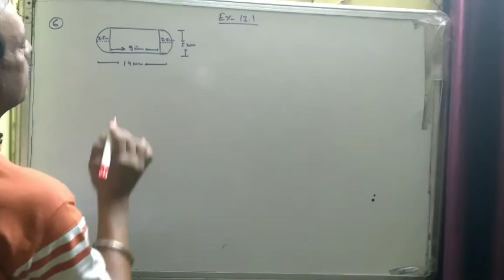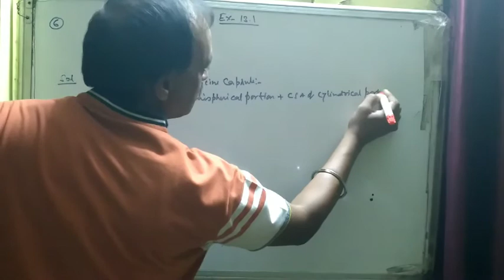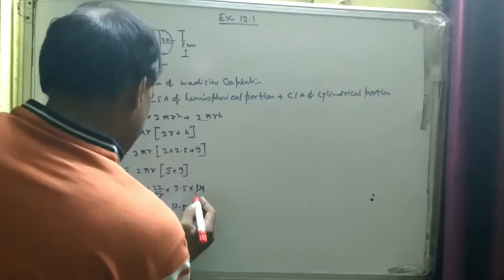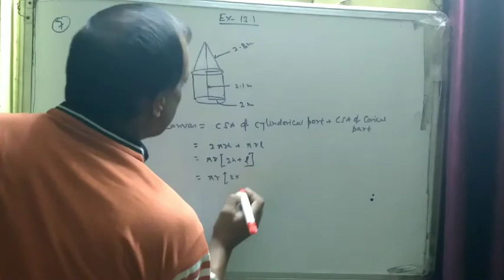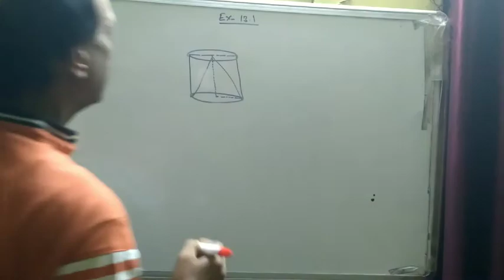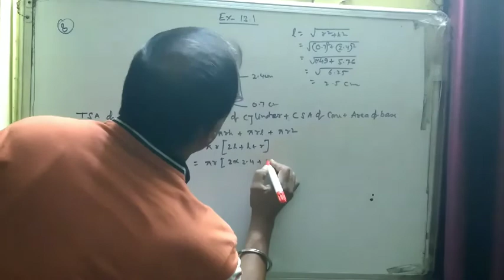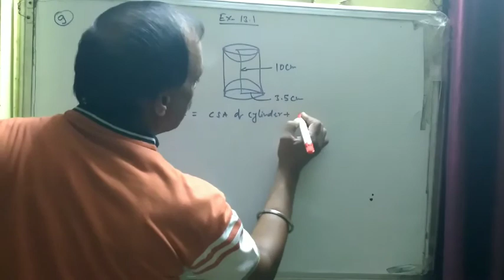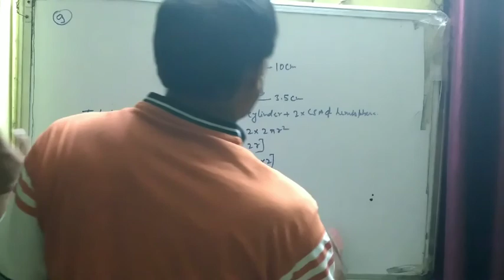surface area and Volume. Class 10 Maths. Ex. 13.1